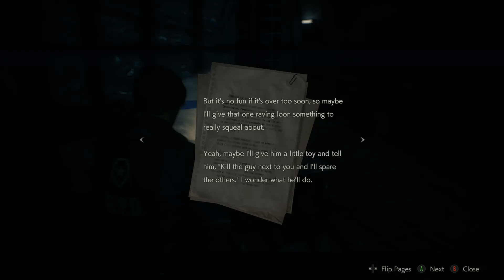#9 Resident Evil 2 Remake! Road To Resident EVIL 8 Village: Games #0-8 Hardest Difficulty!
^🙏Spread Love!❤️This Account will post some of the Smoothest Video Game Clips You Have Ever Seen Along With Motivation To Be Your Best! Road to 1-MILLION Followers. 🥰I shall always protect all of the Earth’s creatures. 🦁❤️♾Got it memorized?! 💭